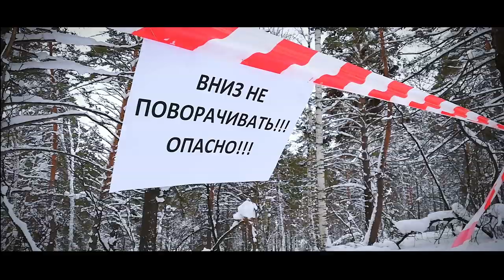SNOW ACTION | February 2020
Short winter action movie from medeal. =) Enjoy! =)

Unicorn Heads - Dreaming in 432Hz
Silent Partner - Back and Forth
HOVATOFF - Meteor
Quincas Moreira - Chtulthu
Sir Cubworth - Simple Sonata
Myuu - Tension Nonstop
Sir Cubworth - Subterranean Monster